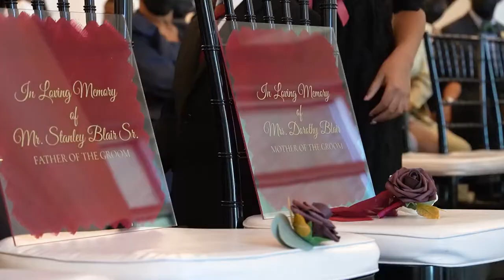Jessica and Stanley Wedding trailer